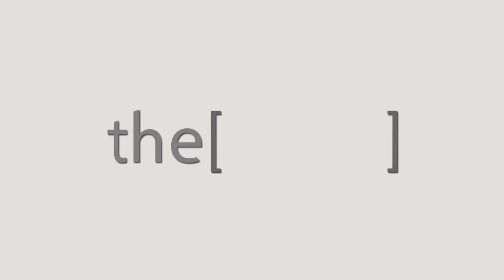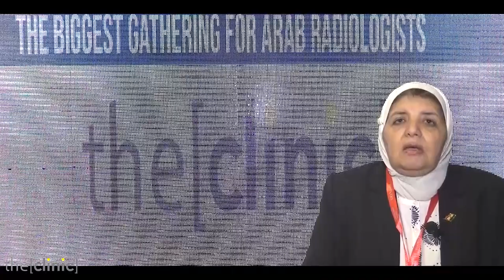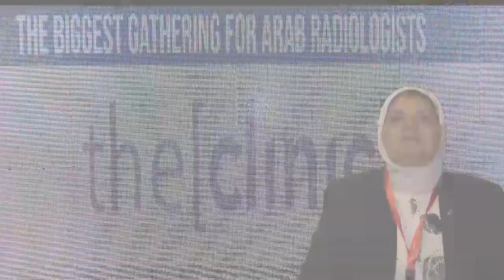Prof. Maha Helal talks about Automated Breast Ultrasound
PROF Maha Helal
Previous head of Diagnostic department, Cairo University.
استاذ دكتور مها هلال
رئيس قسم الاشعة التشخيصية السابق جامعة القاهرة